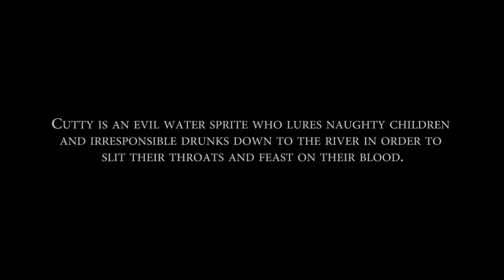The Legend of Cutty Dyer | Short Folklore Horror (2021)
A short film based on the gruesome Dartmoor legend of "Cutty Dyer". The water sprite is said to inhabit the River Ashburn in the town of Ashburton, and preys on naughty children and irresponsible drunks.

In our own adaptation of the evil water sprite, Cutty assumes the form of an irresponsible teen in order to lure her and her dog into the river...

STARRING
Mae Housego
and Wilbur the Sheepdog

Jacob Housego